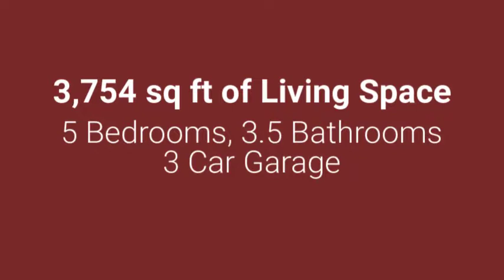2250 Nocona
Stunning elegance in Lakes of La Cima! Spacious 5 bedroom, 3 1/2 bathroom home on a 1/4 acre lot with a 3 car garage. Luxurious curved staircase, media room, wood flooring, stone fireplace, and tall ceiling details make this home stand out!